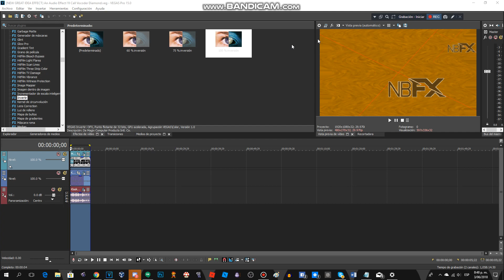How to Make Vocoder Diamond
and all the MKTTL2004 logos